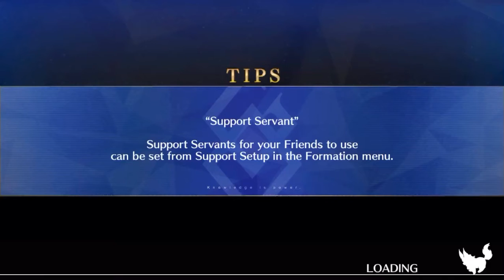[FGO] More GudaGuda 3: The Voice of a Mini Nobu...?!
The New Nobu voices are kinda funny